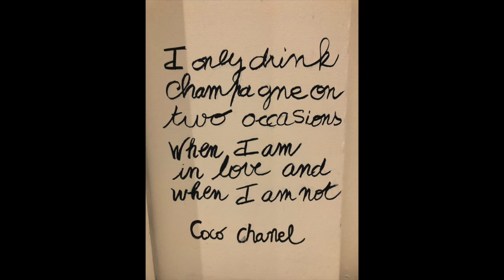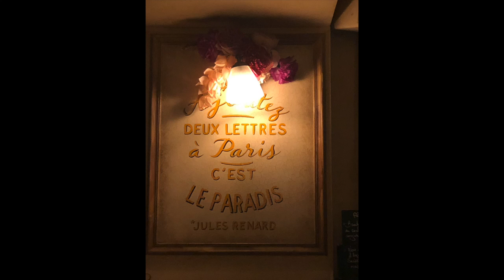france 2021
This video is about france 2021